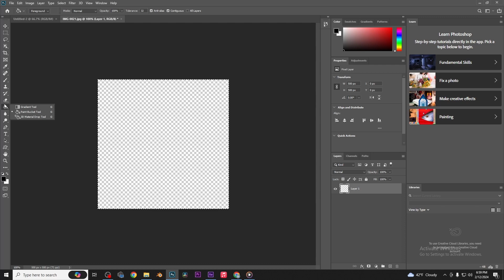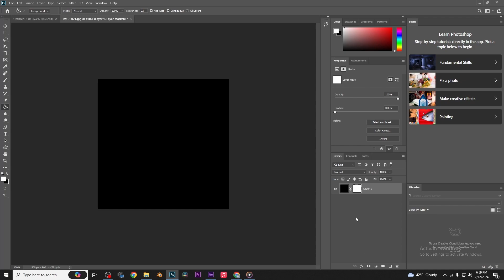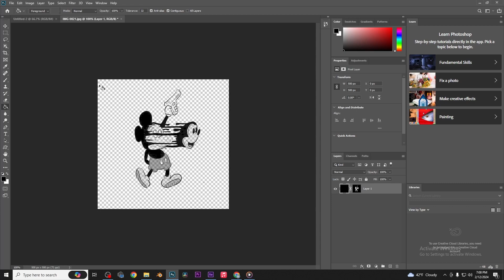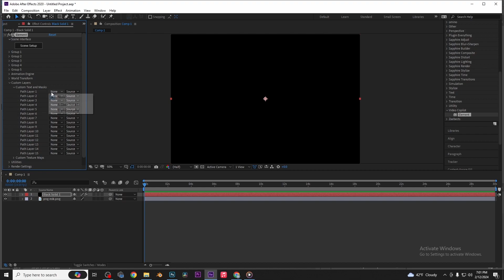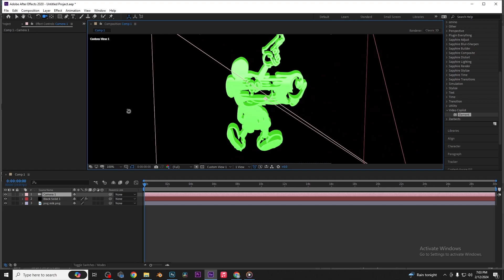HOW TO TURN A 2D LOGO INTO A 3D MODEL USING PHOTOSHOP & AFTER EFFECT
FOLLOW ME ;